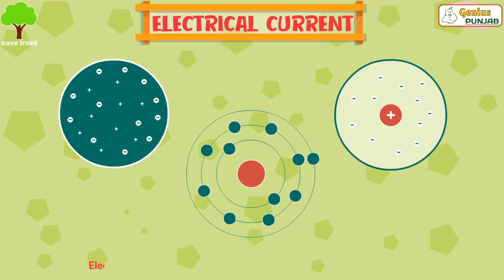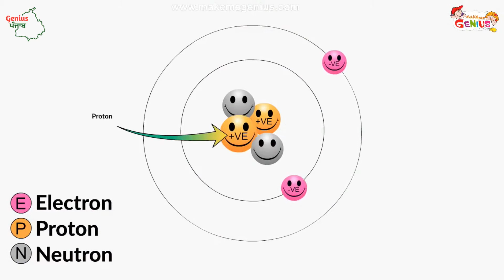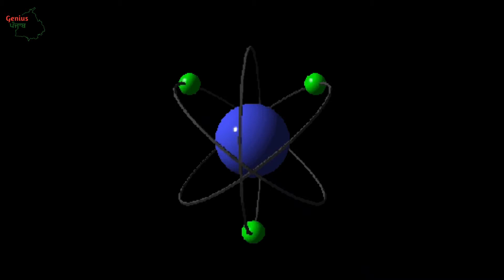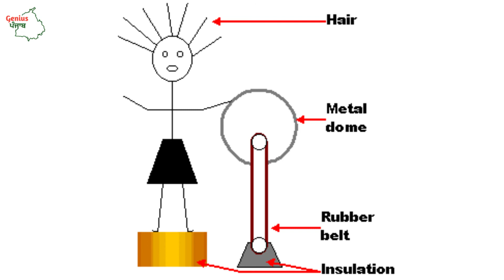ਕਿਉਂ ਲੱਗ ਰਹੇ ਨੇ ਕਰੰਟ ਦੇ ਝਟਕੇ ਤੇ ਕੀ ਏ ਇਸਦਾ ਹੱਲ || Punjabi News || Genius Punjab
Why we Feel Electric Shock in Punjabi Language

Sat Shri Akaal
The Genius Punjab is Educational Punjabi Channel.
you can listen Information about Everything, History about Everything like History of Punjab, World History, Pedemic History, Wars History etc. also we uploads Biography, Technical, Facts Videos in Punjabi Language...

Genius Punjab